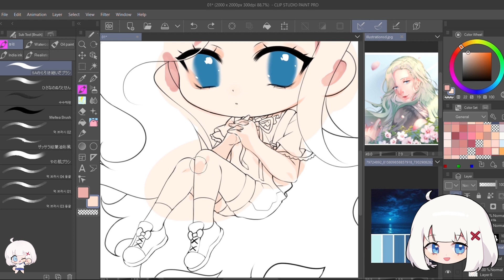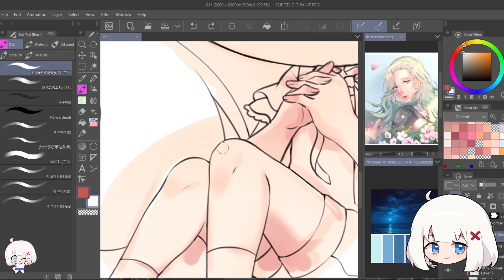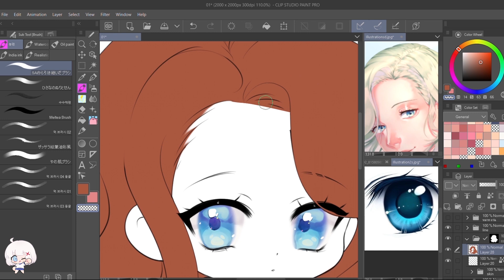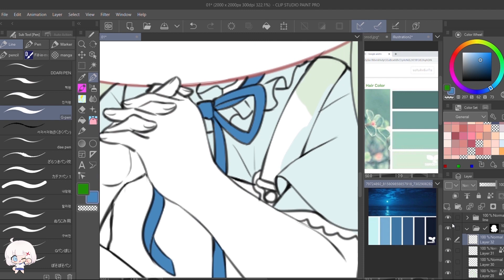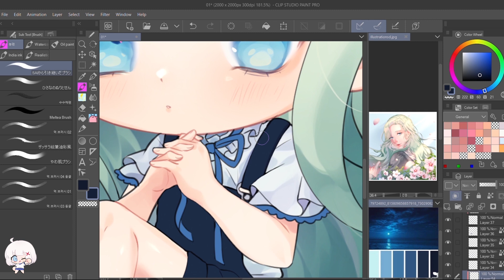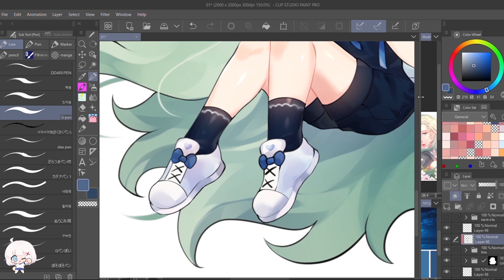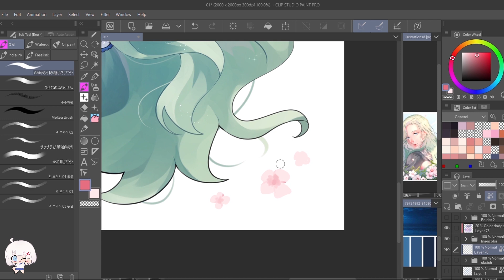【Timelapse】 JiSooN | Digital Painting | Michi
คลิปนี้ลองเพิ่มแสงฟุ้ง ๆ ด้วยโหมด Color dodge ก็ได้ฟีลดีอีกแบบนะ
○ Commission for JiSooN ○

[ Tool ]
XP-Pen Star 05

Song : 샛별 - 우주별사탕